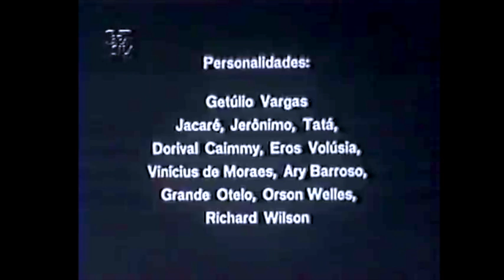Brasil (rare video) - João Gilberto, Caetano Veloso, Gilberto Gil, Maria Bethânia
João Gilberto, Caetano Veloso, Gilberto Gil, Maria Bethânia
Rogerio Sganzerla Produções
Cinematogrãficas apresenta
"Brasil" - 1981